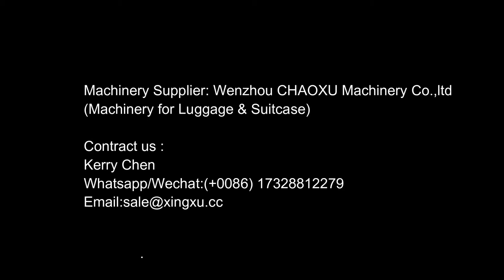CHAOXU-Single Simple Extruder for ABS sheet to Tunisia